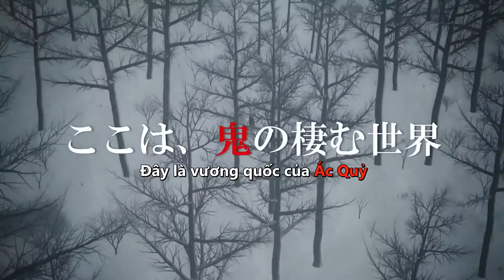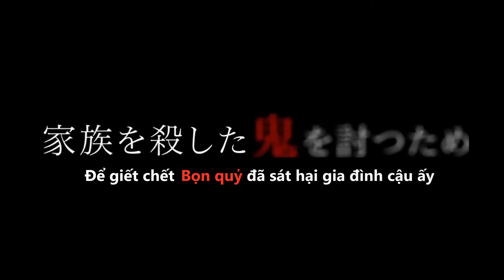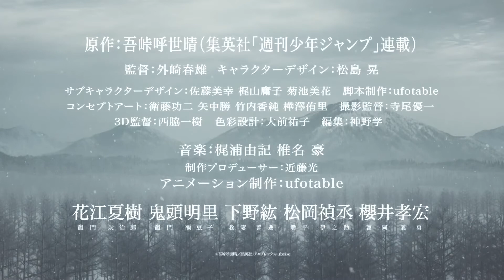Kimetsu no Yaiba[PV]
VietSub: Yurei Fansub.